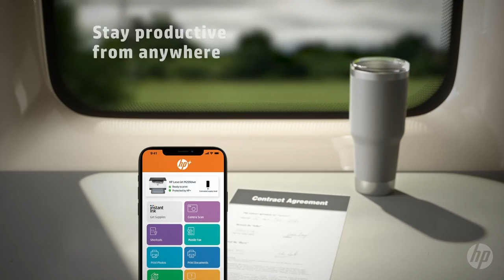HP LaserJet Printer | HP Printing | HP Store | South Africa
Are you looking for an affordable, convenient laser printer with easy mobile printing? Look no further because HP Store has you covered!

Experience full-featured laser printing at entry-level pricing. Get your home office this HP LaserJet M211dw Printer and increase your productivity with the fastest two-sided printing enabling you to speed through multipage documents with the fastest in-class two-sided printing speed. Get high-quality scanning from your phone plus print and save time with Shortcuts using the HP Smart, a best-in-class print app. Count on getting consistently superb prints from a small laser printer. More Prints More Value with HP Printers!

About HP Store: HP Store offers a wide variety of HP products in an easy-to-use, comprehensive environment backed up by exceptional service, visit our stores to experience our innovative, stylish, and premium HP Products.
HP Store, Creating Customers for Life.